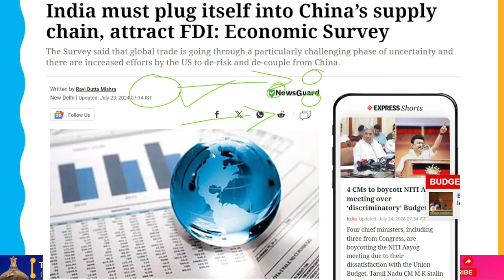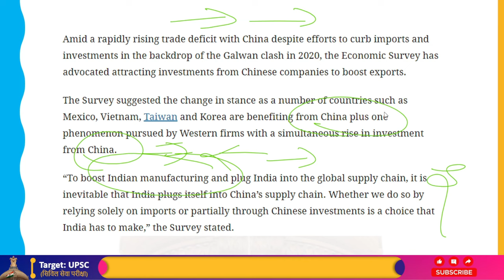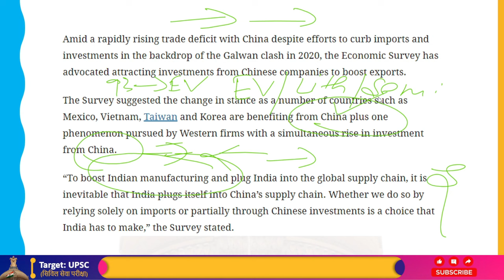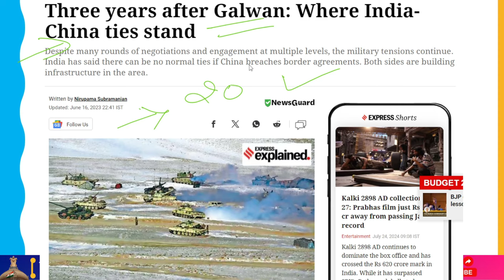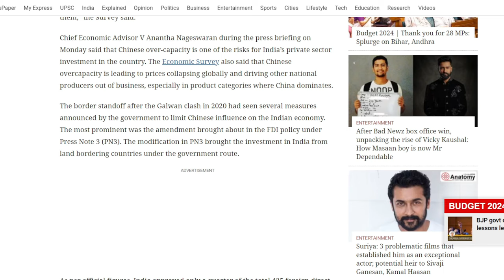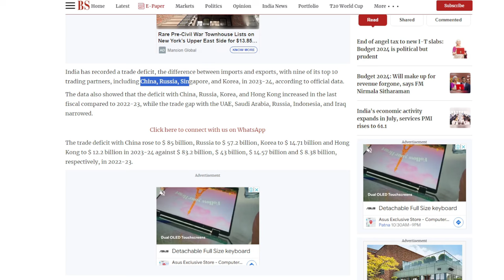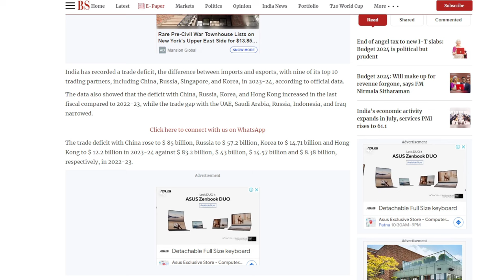Economic Survey: India's Economic Growth Relies Heavily On China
The Economic Survey has recommended luring investments from Chinese businesses to increase exports in the face of a sharply growing trade deficit with China, notwithstanding measures to restrict imports and investments in the wake of the Galwan conflict in 2020.

The Survey recommended the shift in position because China is helping several nations, including Mexico, Vietnam, Taiwan, and Korea, while also promoting a phenomenon that Western businesses are pursuing and seeing an increase in Chinese investment at the same time.

It is inevitable that India would integrate itself into China's supply chain in order to promote Indian manufacturing and connect India to the global supply network. India must decide whether to achieve this goal entirely through imports or in part through Chinese investments, according to the Survey.